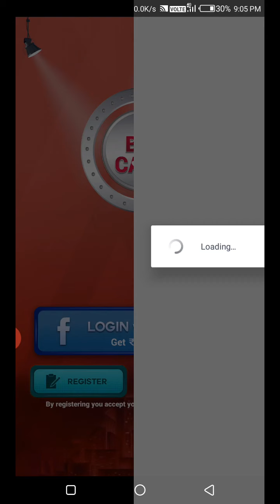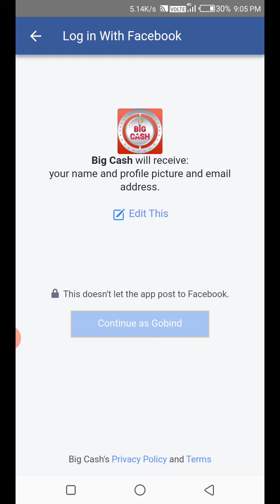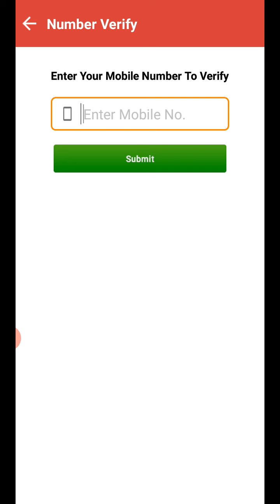BIg cach डाउनलोड करके पैसे कमाए